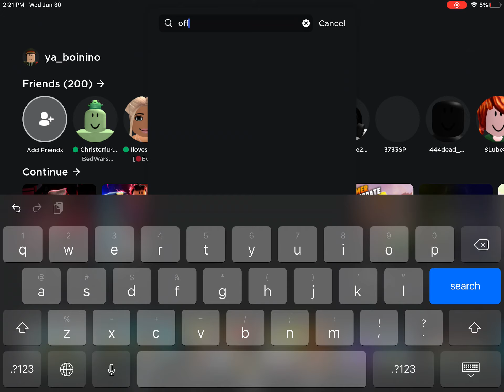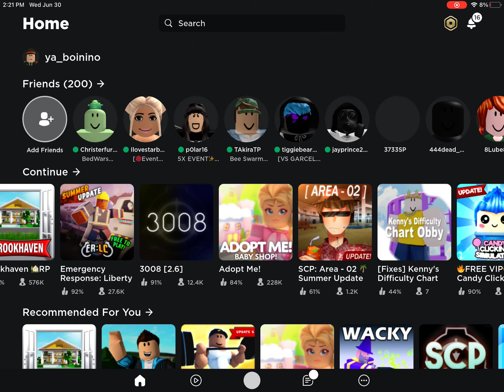My internet is bad